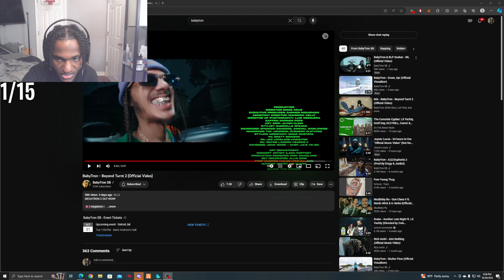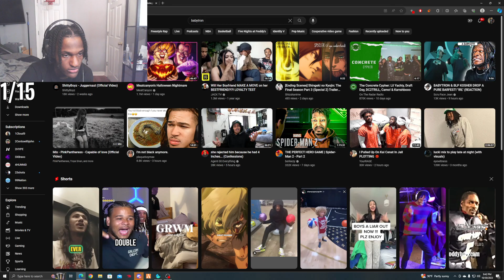Leektewofficial reacts to babytron & BLP kosher - IRL